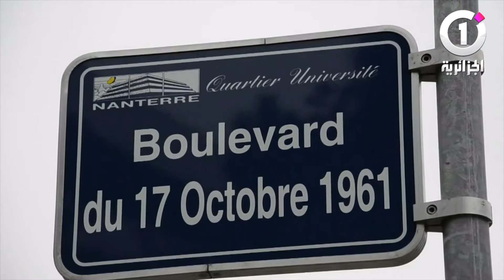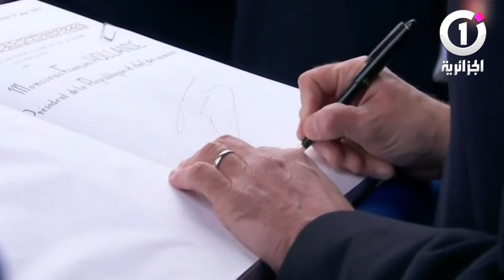مجازر 17 أكتوبر 1961 .. يوم رمى المستعمر الفرنسي بالجزائريين في نهر السين